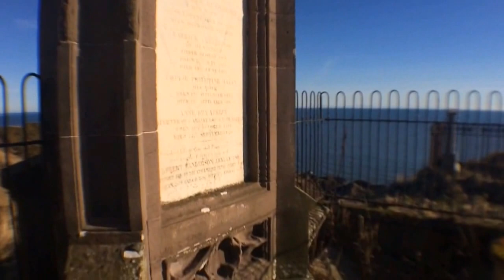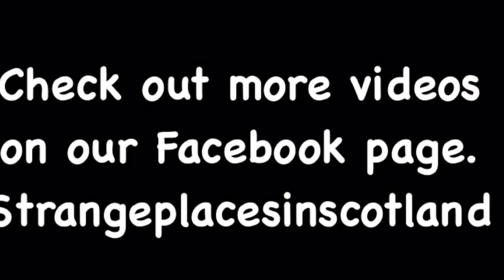Stu goes... Back to Boddin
A trip back to Boddin Point and Elephant Rock.